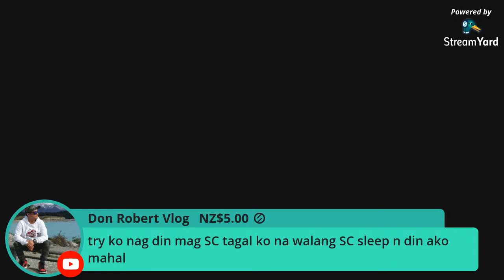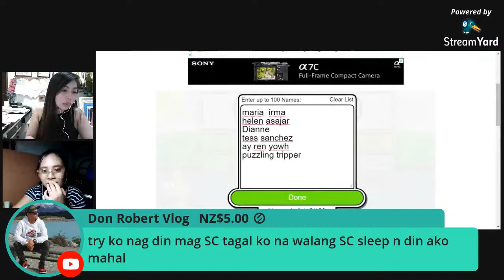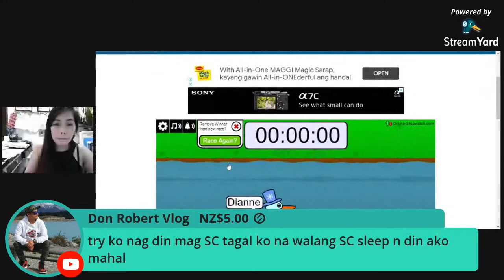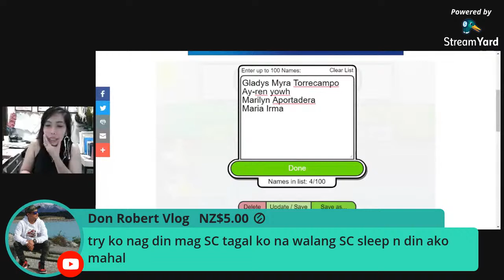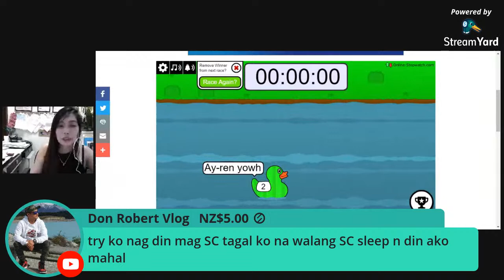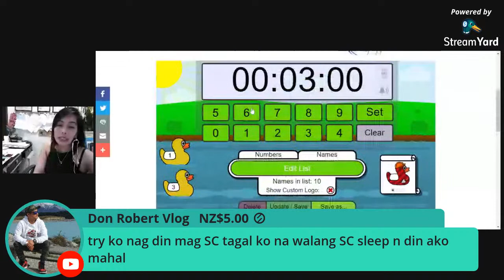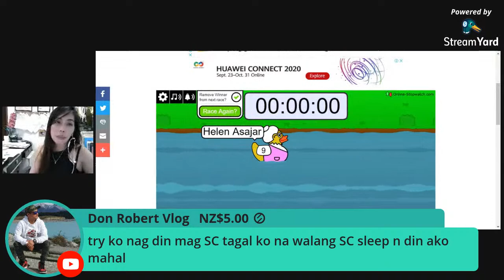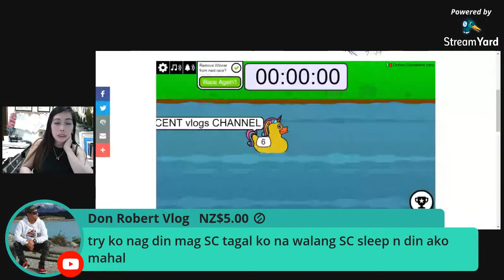10 winners 10wh | Entry for mini ipod & cellphone